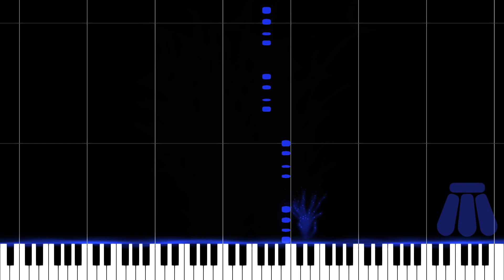Germer - Opus 28 Vol 1 Ch 3 no 28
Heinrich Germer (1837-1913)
Finger exercise, level 3 out of 10